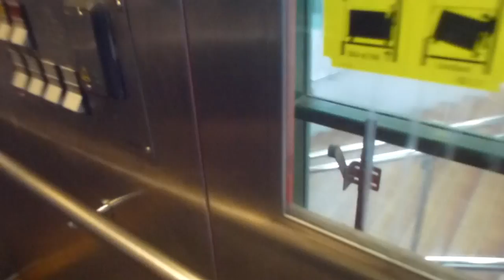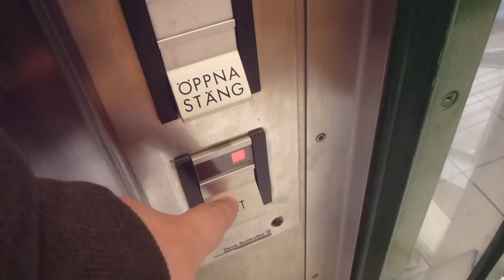Broken? Deve Schindler Hydraulic Elevator @ Järna Railway Station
JÄR 58151